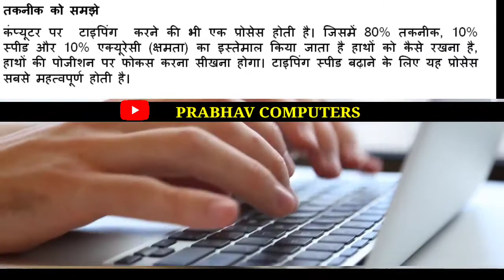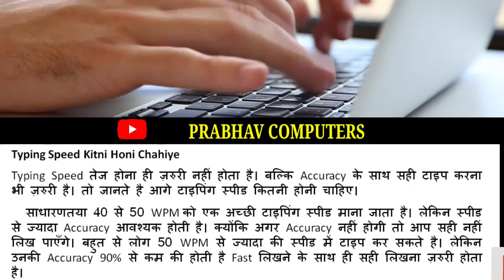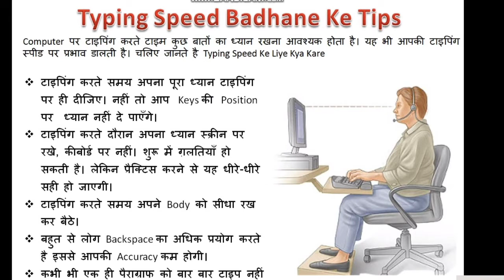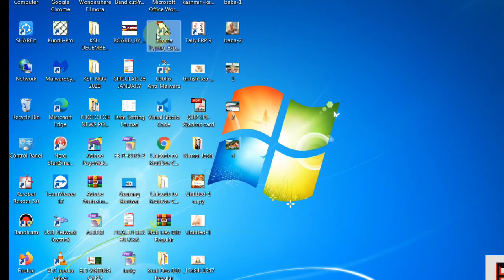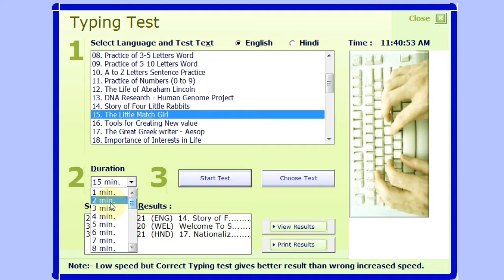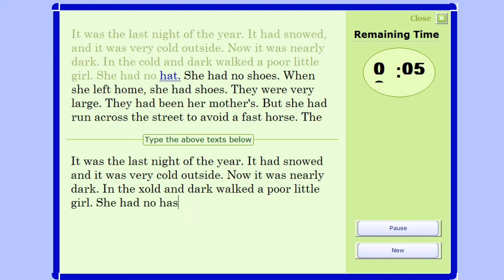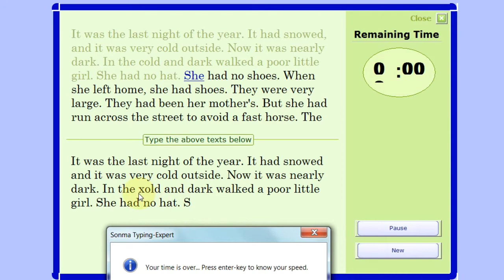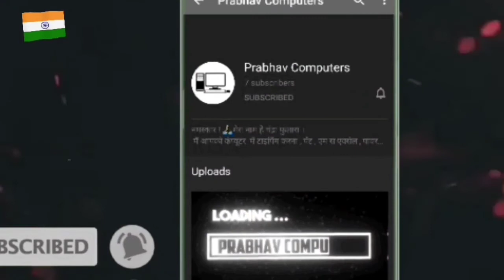How to Increase Typing Speed (In Hindi)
Hindi Typing Series Videos :✨

English Typing Series Videos: ✨

TYPING KARNA SIKHE || Learn English typing easily at Home || Part 2

||                 PRABHAV COMPUTERS           ||